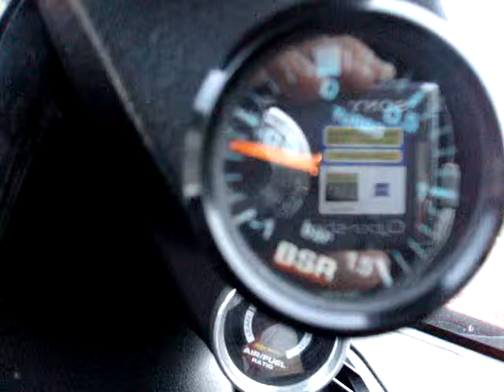Marcus B. & Silence_P @ CLub A&A, Uplandsnation, Uppsala 28 augusti 2009. del 1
För mer info/review sök upp KOM - King Of Mayhem på facebook.com.